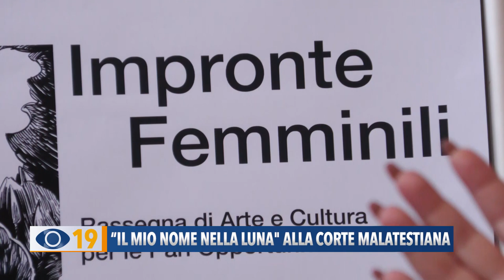"Il mio nome nella Luna": spettacolo alla Rocca Malatestiana di Fano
Presentato lo spettacolo teatrale dell’illustratore Simone Pinchieri, in arte Aka Nigraz, e l'attrice-acrobata Clio Gaudenzi in scena venerdì 21 luglio alla Corte Malatestiana.